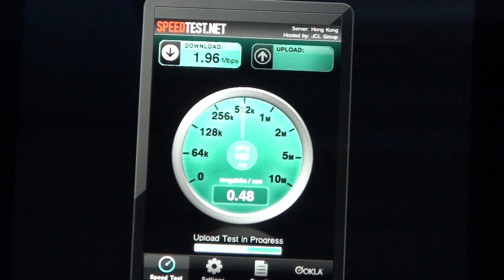3G IPAD vs. Wifi IPAD web browsing speed testing in Hong Kong (Part 5)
This is Wifi version IPAD clip on testing the download and upload speed via speedtest.net application installed on the IPAD, connected via Wifi tethering through a rooted Nexus One using HTC Desire Rom (r21) on Smartone-Vodafone network in Hong Kong.